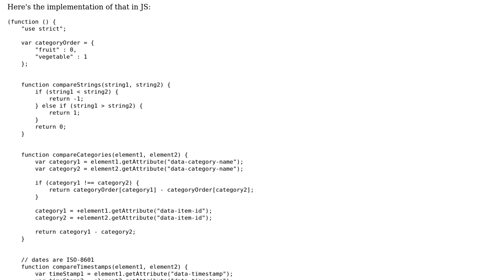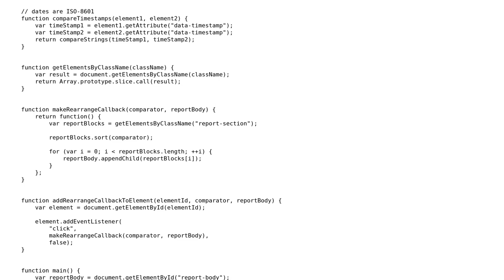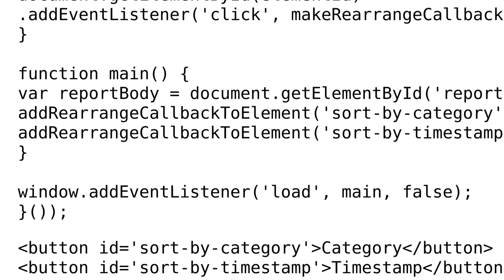Code Review: Rearranging DOM elements using inconsistent criteria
With thanks & praise to God, and with thanks to the many people who have made this project possible! | Content (except music & images) licensed under CC BY-SA | Music | Images & others | With thanks to user Xotic750 user nasser-sh user Jamal and the Stack Exchange Network Trademarks are property of their respective owners. You are responsible for your own actions.